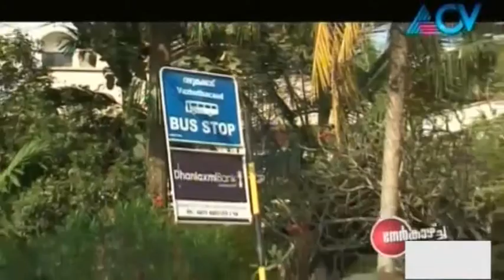Nerkazhcha | 5th February 2015 | Highlights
Nerkazcha is a feature programme show which highlights civic problems.